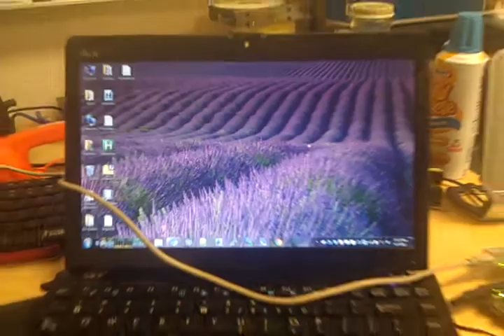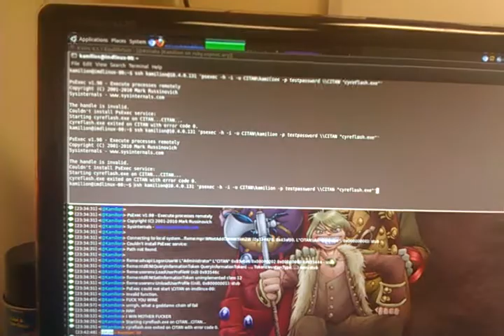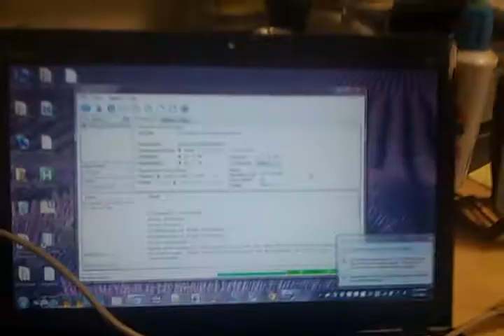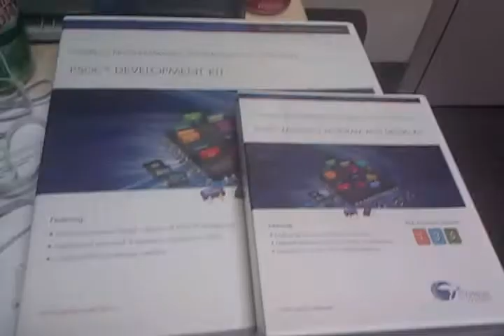Serious hassle for such a tiny result...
Stupid bitvise SSHd, won't f--king run things on the desktop, so i have to chain psexec like a chump... and psexec has it's own idiotic problems.

All I want to do is run a freaking autohotkey script that triggers a program action!